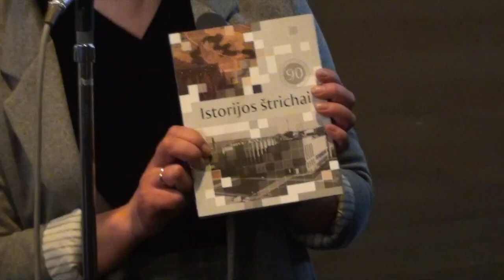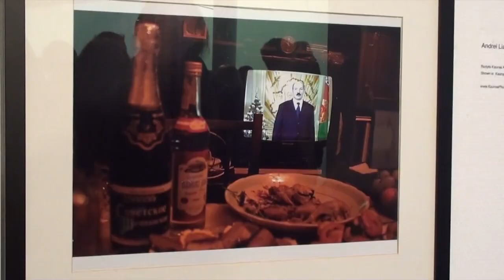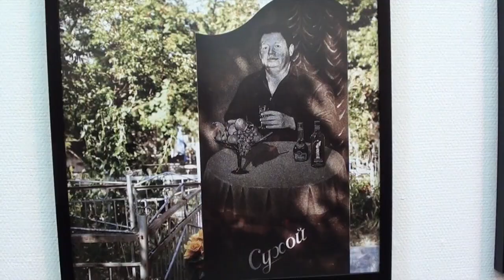Festivalis "Kaunas Photo 2013" oficialiai atidarytas!